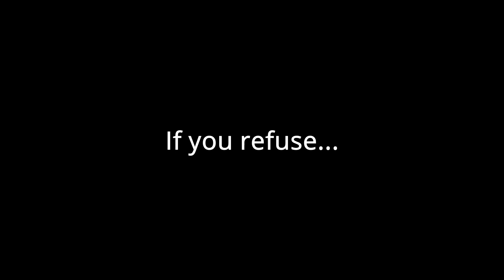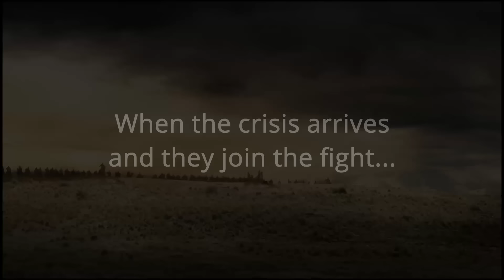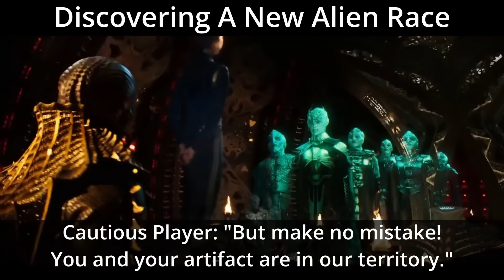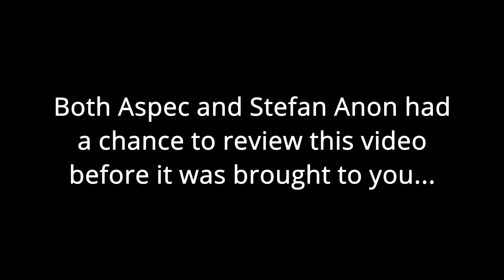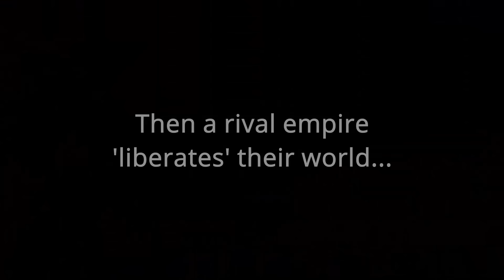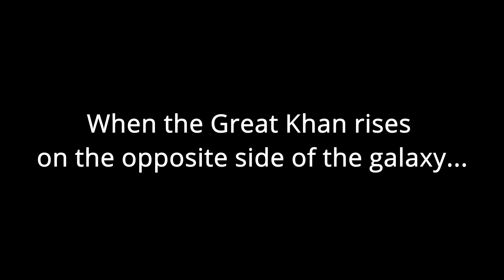A Stellaris Meme Top 10 - 2021 Rewind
I present my year in review. These are my choices for the best A Stellaris Meme videos that I have brought to you in 2021. You may totally disagree with my list.

I do love Stellaris, contrary to what you may think from watching this video.

This video is not to be taken seriously. I want to stress it is very much for fun and a meme video. I hope you enjoy it for the humor present, and please, don't take it seriously!

Special thanks to numerous creators for their assistance all year: @Ep3o @GentaroCh @Sentiant @Strategiser @Regunes

Chapters:
0:00 #10 Fighting The Crisis
0:42 #9 Fallen Empires
1:36 #8 Diplomacy
2:32 #7 First Contact Wars
4:07 #6 The Galactic Community
4:37 #5 YouTube Wars: Aspec vs Stefan
7:29 #4 Primitive Enlightenment
8:17 #3 Saving The Galaxy
9:33 #2 Tall Empires
10:25 Honourable Mentions: The Great Khan Experience
11:05 Honourable Mentions: Ethical Choices
11:32 #1 Planetary Invasions